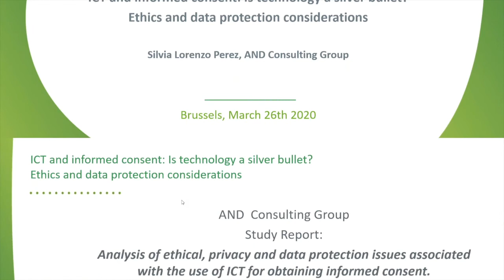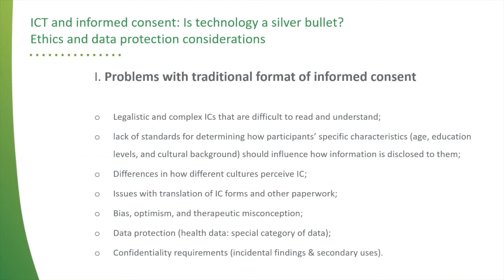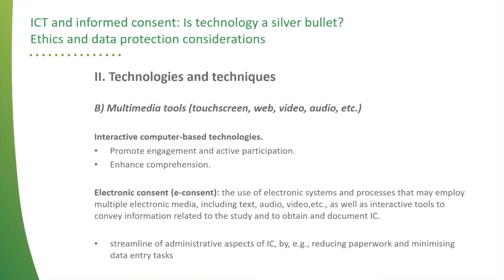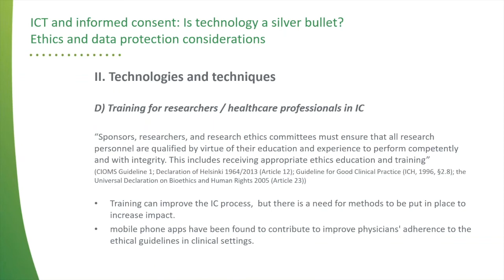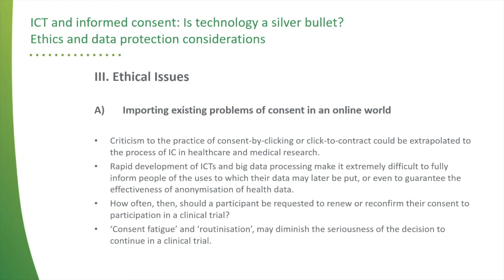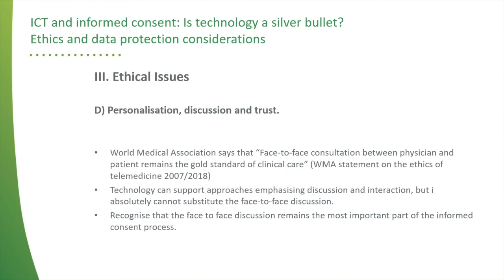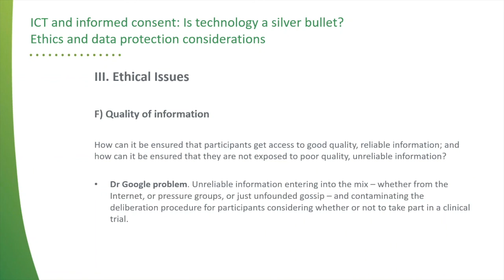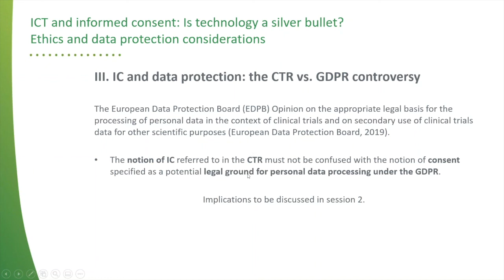i-CONSENT Webinar- Is technology a silver bullet? Ethics and data protection considerations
This is a panel from the i-CONSENT virtual workshop “Rethinking informed consent: Emerging challenges in the digital era. The main goal was to stimulate dialogue around the challenges presented for consent-related practices in the context of clinical research. The workshop explored these challenges under the lens of technological advancements.